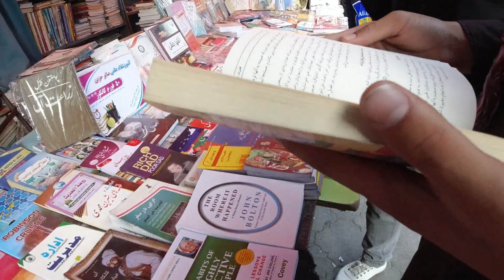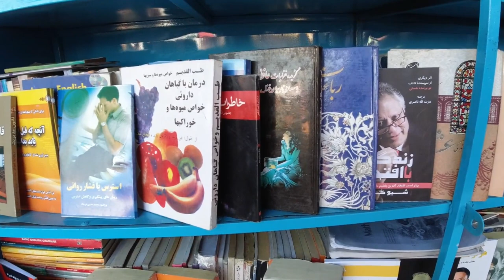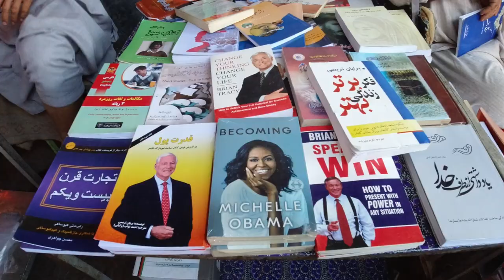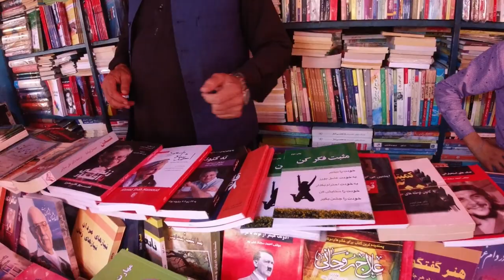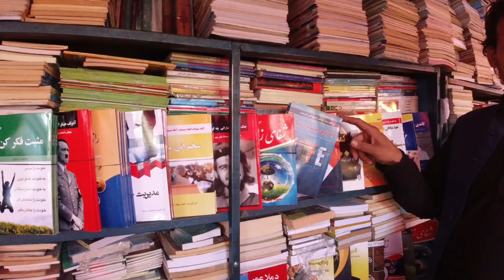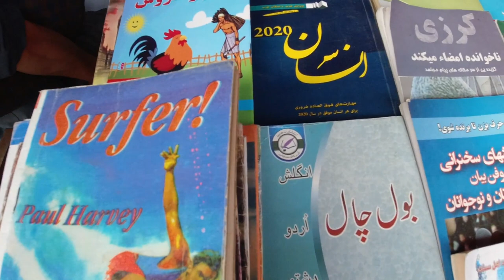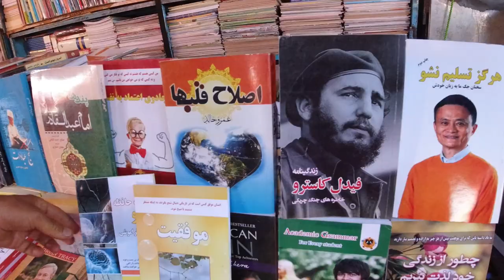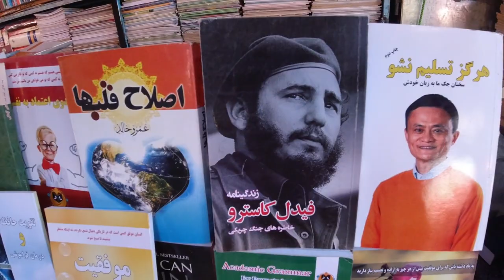Kabul Streets Afghanistan | Streets books Sellers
i have captured some street side books stores in Kabul city, its a cheap market to buy books

About this channel:
Afghan Mirror is a community channel with aim to promote & reflect true Afghan culture, will upload/share stunning videos,
My name is Abidkhan i am a simple boy, love making videos and editing.